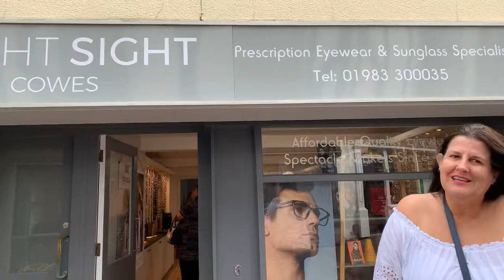Wight Sight in Cowes welcomes the first customer.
Adrian has been running his Ryde shop very successful for a number of years and has now undertaken a joint venture with Mandy - Wight Sight Cowes

Mandy and Adrian asked me to livestream the opening of the shop which I was very happy to do.  Having recorded the actual cutting of the ribbon, then I interviewed the very first customer, Jacqueline Clarke